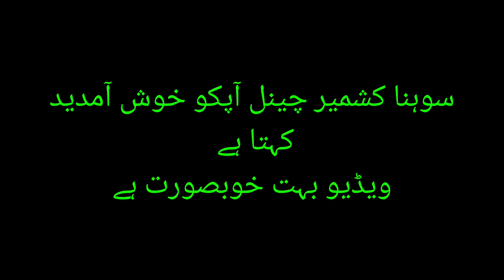JIND GHAMA NE KEETI LACHAR | PAHARI SEHARFI | KALAM INSPECTOR JALAL UDIN FANI | SOHNA KASHMIR LIKE ❤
SOHNA KASHMIR Instagram
com/invites/contact/?i=173ja38u58uyv&utm_content=2blhi9z

this is most important channel

Related posts
Taqreer
Naat
Gojri
Pahari Song
Kashmiri Song
Ghazals
Valley View
Village Biography
Personality Interview
etc. only on Sohna Kashmir YouTube channel
and Also Facebook Live Broadcast service